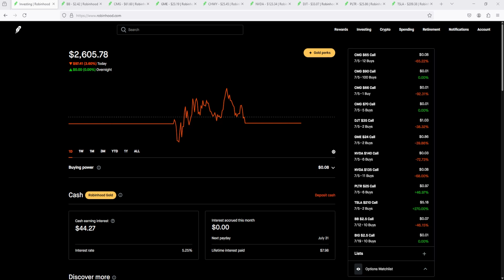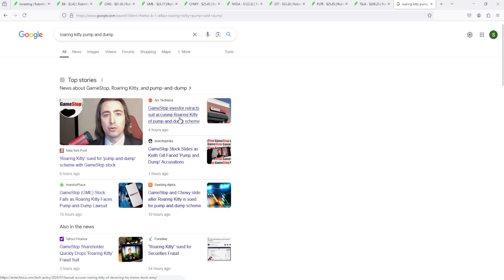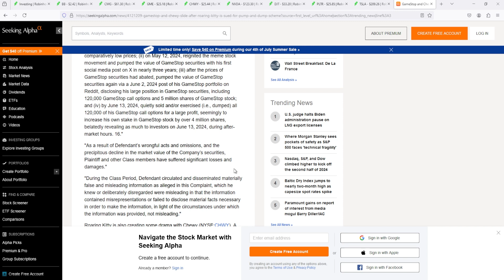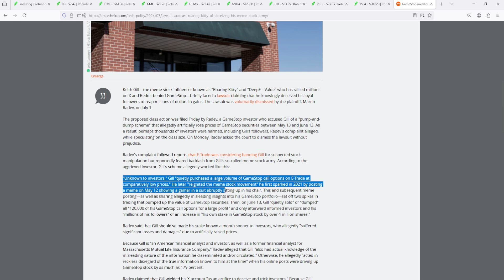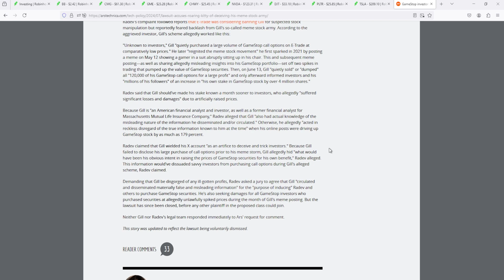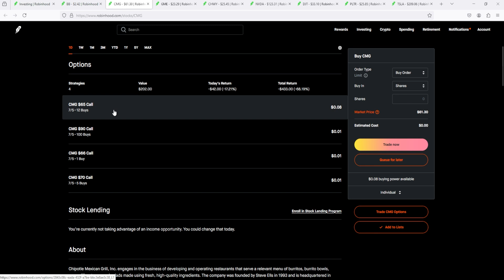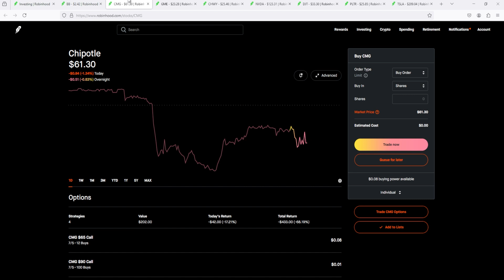Stock Update... Making moves for this week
This video is just my positions. I do not give financial advice. Always do your own research. This is just my small position.